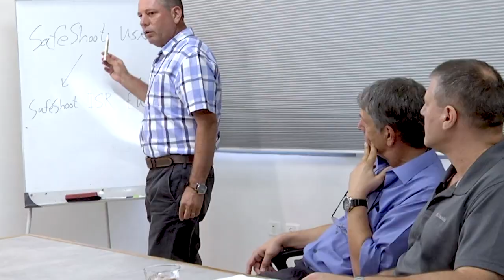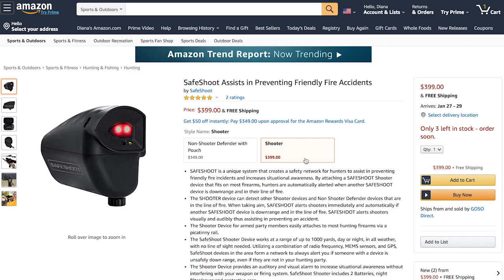SafeShoot - Military - HLS - Hunting